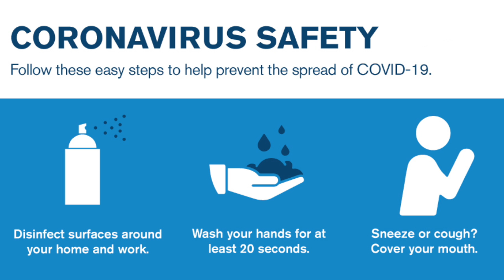పోలీసులకి మెగాస్టార్ సెల్యూట్